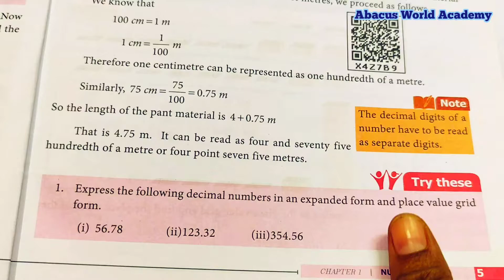7th standard maths term 2 chapter 1 Number System try these pg no 5 sum 1